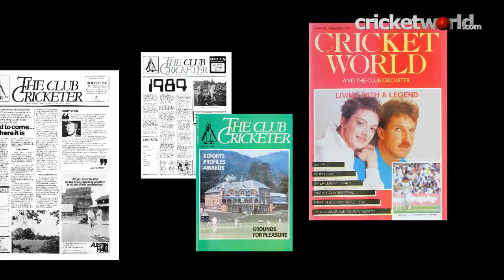This is Cricket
The evolution and changing face of cricket through the years for cricket world tv

Created by Peter Steward,
Grantham based videographer, editor, cameraman, film maker, photographer, graphic designer, 3D animator
Aquarius Creative Ltd